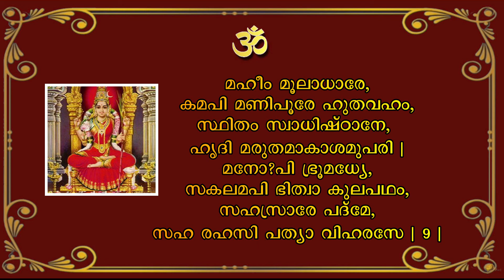9. Soundarya Lahari 9th Sloka